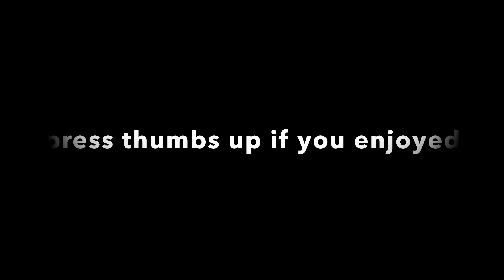Ep 15 This BLEW MY MIND: Exploring a Hidden Cave. - Part 2. Bangkok to Phuket. 4K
In Episode 15 Part 2 of my journey on my Honda Click 160 from Bangkok to Phuket I visit the famous Khao Luang Cave in Phetchaburi Thailand. I was really blown away by the beauty and what what happened in the cave and the perfect timing I had.

I called my channel name "You Never Know" because I never know what is going to happen and so you Won't either.  All I can say is that crazy, spectacular, funny and incredible things happen wherever I go. You will see this is mot just any channel.  This is something special. So come have laugh with me on my motorbike and see some stunning scenery and likely witness some things we both won't believe we are seeing.

मैंने अपने चैनल का नाम "यू नेवर नो" रखा क्योंकि मैं कभी नहीं जानता कि क्या होने वाला है और इसलिए आप भी नहीं होंगे। मैं बस इतना कह सकता हूं कि मैं जहां भी जाता हूं पागल, शानदार, मजेदार और अविश्वसनीय चीजें होती हैं। आप देखेंगे कि यह किसी भी चैनल का मोट है। यह कुछ खास है। तो आओ मेरे साथ मेरी मोटरसाइकिल पर हंसो और कुछ आश्चर्यजनक दृश्यों को देखो और कुछ ऐसी चीजें देखें जिन पर हम दोनों को विश्वास नहीं होगा कि हम देख रहे हैं। अगर आप 4k हाई डेफिनिशन में देखना चाहते हैं तो सेटिंग्स में 4K चुनना न भूलें।

यदि आपकी मूल भाषा अंग्रेजी नहीं है। फिर मेरे पास अच्छी खबर है कि आप मेरे चैनल को शानदार स्वचालित उपशीर्षक के साथ अपनी भाषा में कैसे देख सकते हैं। इन चरणों का पालन करें और मैं आपको दिखाऊंगा कि कैसे।
1. मेरे वीडियो के नीचे दाईं ओर आपको सेटिंग सिंबल दिखाई देगा, उसे दबाएं और CC उपशीर्षक चुनें।
2. एक बार सीसी उपशीर्षक खुल जाने के बाद ऑटो जनरेट का चयन करें।
3. एक बार ऑटो जनरेट होने के बाद ऑटो ट्रांसलेशन का चयन करने के बजाय एक टिक होता है।
4. एक बार स्वतः अनुवाद का चयन हो जाने पर आपको भाषाओं की पूरी सूची दिखाई देगी। फिर बस नीचे स्क्रॉल करें और अपनी भाषा चुनें।
5. अब वापस बैठें और मेरे साथ रोमांच का आनंद लें और वाईएनके - यू नेवर नो फैमिली @YNKLife ओह में शामिल हों और सदस्यता लेना न भूलें ताकि आप सभी मौज-मस्ती करने से न चूकें।

Chamei o nome do meu canal de "Você nunca sabe" porque nunca sei o que vai acontecer e você também não. Tudo o que posso dizer é que coisas loucas, espetaculares, engraçadas e incríveis acontecem onde quer que eu vá. Você verá que este não é um canal qualquer. Isso é algo especial. Então venha rir comigo na minha moto e ver algumas paisagens deslumbrantes e provavelmente testemunhar algumas coisas que nós dois não vamos acreditar que estamos vendo. Se você quiser assistir em 4K de alta definição, não se esqueça de escolher 4K nas configurações.

Se sua língua nativa não é o inglês. Então, tenho ótimas notícias sobre como você pode assistir ao meu canal com brilhantes legendas automáticas em seu próprio idioma. Siga estes passos e eu vou te mostrar como.
1. Na parte inferior do meu vídeo, no lado direito, você verá o símbolo de configurações, pressione-o e escolha Legendas CC.
2. Assim que CC Legendas estiver aberto, selecione Gerado automaticamente.
3. Uma vez gerado automaticamente tem um carrapato, selecione Traduzir automaticamente.
4. Assim que a tradução automática for selecionada, você verá uma lista completa de idiomas. Depois é só rolar para baixo e escolher o seu idioma.
5. Agora sente-se e aproveite as aventuras comigo e junte-se à família YNK - You Never Know @YNKLife Ah, e não se esqueça de se inscrever para não perder toda a diversão.

ฉันตั้งชื่อช่องของฉันว่า "You Never Know" เพราะฉันไม่มีทางรู้ว่าจะเกิดอะไรขึ้น ดังนั้นคุณก็จะไม่รู้เช่นกัน บอกได้คำเดียวว่าเรื่องบ้าๆ บอๆ ตลกๆ และเหลือเชื่อเกิดขึ้นได้ทุกที่ที่ฉันไป คุณจะเห็นว่านี่เป็นเพียงช่องใดก็ได้ นี่คือสิ่งที่พิเศษ ดังนั้นมาหัวเราะกับฉันบนมอเตอร์ไซค์ของฉันและชมทิวทัศน์ที่สวยงามและน่าจะได้เห็นบางสิ่งที่เราทั้งคู่จะไม่เชื่อว่าเรากำลังเห็น หากคุณต้องการรับชมแบบ 4k High definition อย่าลืมเลือก 4K ในการตั้งค่า

หากภาษาแม่ของคุณไม่ใช่ภาษาอังกฤษ ฉันจึงมีข่าวดีเกี่ยวกับวิธีที่คุณสามารถดูช่องของฉันพร้อมคำบรรยายอัตโนมัติที่ยอดเยี่ยมในภาษาของคุณเอง ทำตามขั้นตอนเหล่านี้แล้วฉันจะแสดงวิธีการ
1. ที่ด้านล่างของวิดีโอของฉันทางด้านขวา คุณจะเห็นสัญลักษณ์การตั้งค่า กดมันแล้วเลือก CC Subtitles
2. เมื่อเปิด CC Subtitles ให้เลือก Automatically Generated
3. เมื่อสร้างอัตโนมัติแล้ว ให้เลือก แปลอัตโนมัติ
4. เมื่อเลือกการแปลอัตโนมัติแล้ว คุณจะเห็นรายการภาษาทั้งหมด จากนั้นเพียงเลื่อนลงและเลือกภาษาของคุณ
5. ตอนนี้นั่งลงและสนุกไปกับการผจญภัยกับฉันและเข้าร่วมครอบครัว YNK - You Never Know @YNKLife โอ้และอย่าลืมสมัครรับข้อมูลเพื่อที่คุณจะได้ไม่พลาดทุกความสนุก

我将我的频道名称命名为“你永远不知道”，因为我永远不知道会发生什么，所以你也不知道。 我只能说，无论我走到哪里，都会发生疯狂、壮观、有趣和不可思议的事情。 您会发现这不仅仅是任何频道。 这很特别。 所以来和我一起骑着摩托车大笑吧，看看一些令人惊叹的风景，并可能见证一些我们都不会相信我们正在看到的事情。如果您想以 4k 高清观看，请不要忘记在设置中选择 4K。

如果您的母语不是英语。 所以我有一个好消息，关于您如何使用您自己的语言观看我的频道，并提供出色的自动字幕。 按照这些步骤操作，我将向您展示如何操作。
1. 在我的视频底部右侧，您会看到设置符号，按下它并选择 CC 字幕。
2. 打开 CC 字幕后，选择自动生成。
3. 自动生成打勾后，选择自动翻译。
4. 选择自动翻译后，您将看到完整的语言列表。 然后向下滚动并选择您的语言。